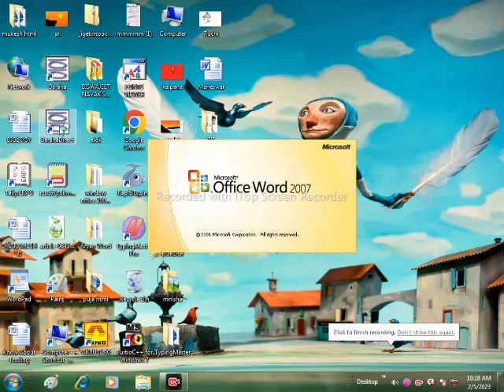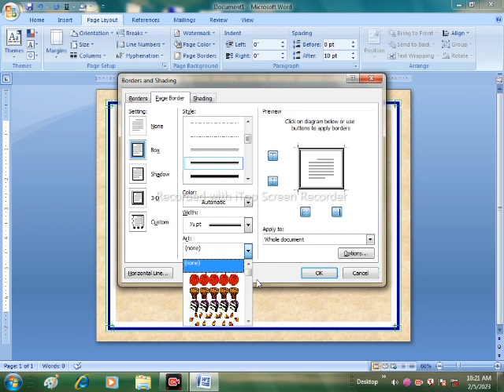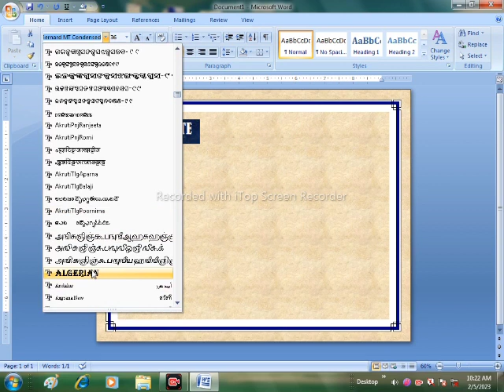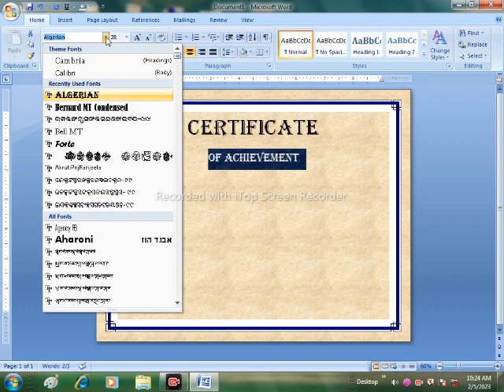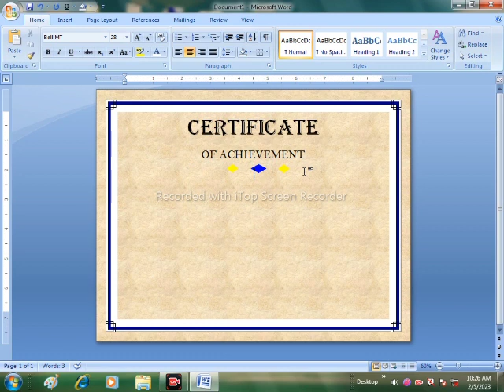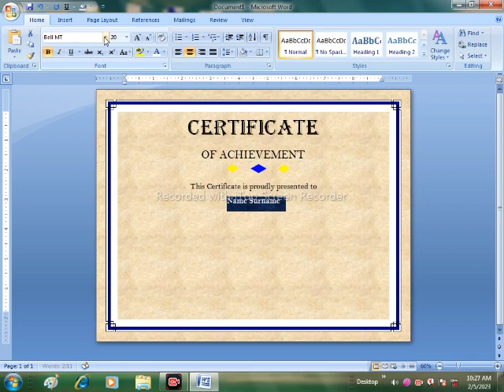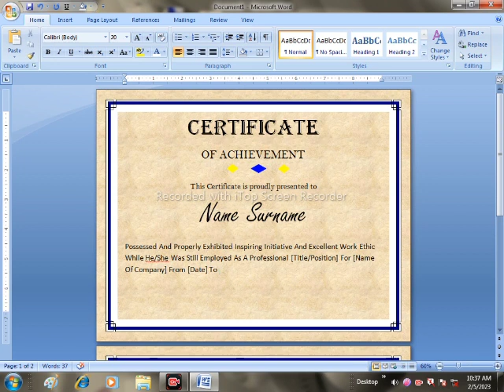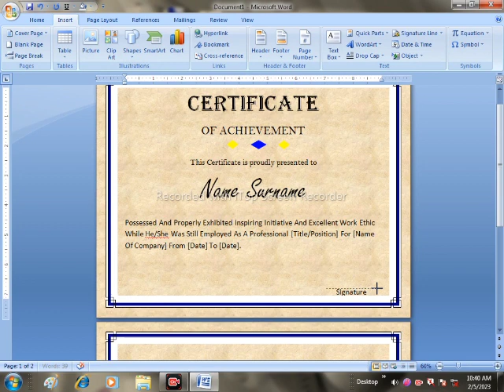How To Make Amazing Certificate Design In Ms Word In 11 Minutes//Ms word//Certificate Design